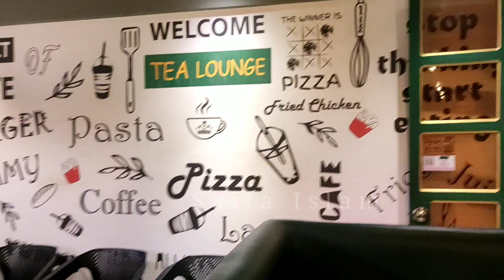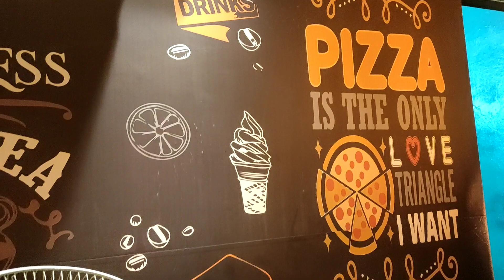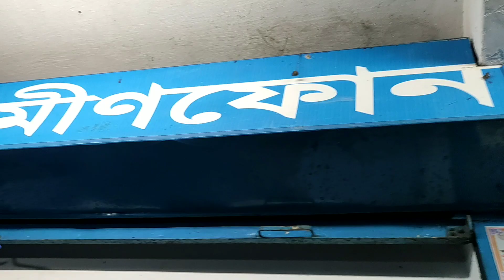beanibazar tea Lounge nixed view